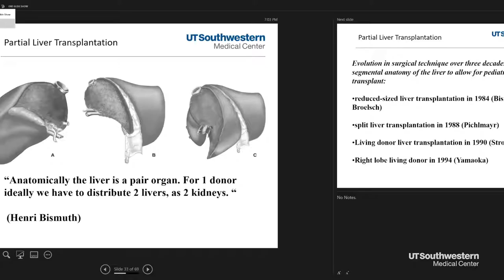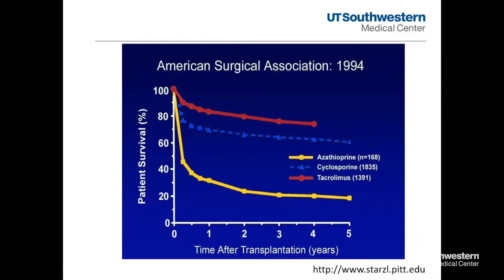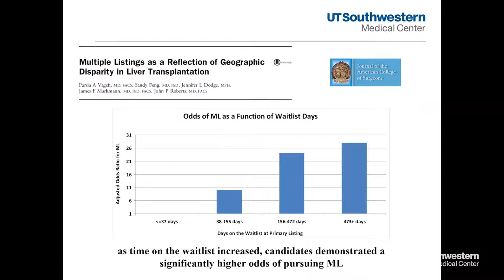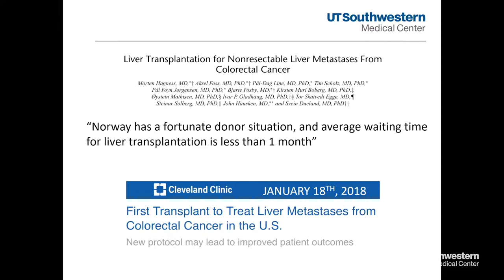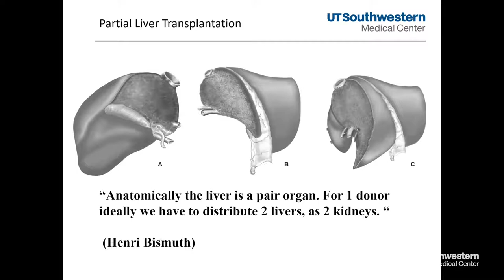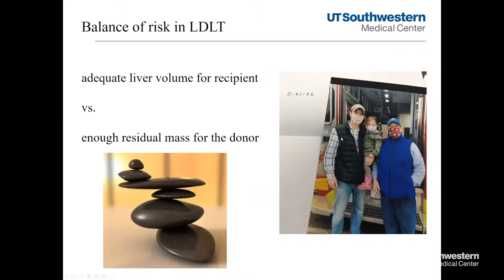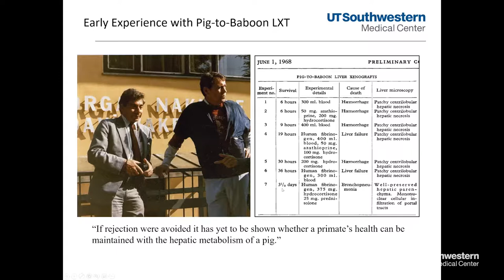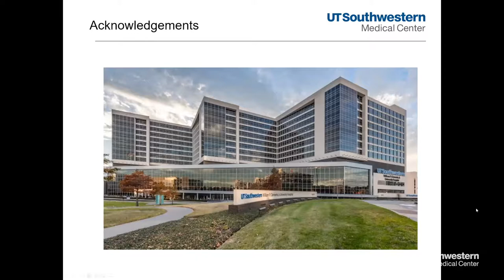Science Cafe | Liver Transplantation: From Bench to Bedside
Liver transplantation, whether from a deceased or living donor, is a remarkably complex, lifesaving procedure. Join us for a conversation with UT Southwestern Medical Center's Dr. Parsia Vagefi  and Dr. Arjmand Mufti, as they explore the advanced science and meticulous processes behind the largest liver transplant program in the region.